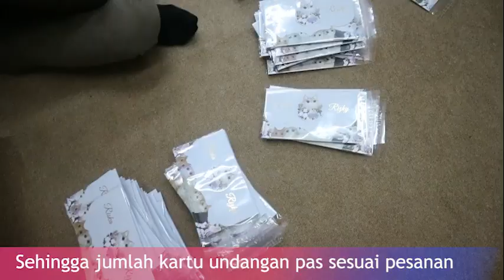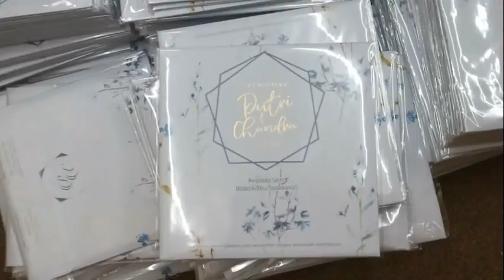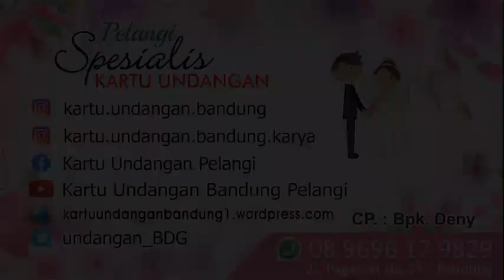Pengambilan Kartu Undangan Oleh Konsumen😍 Banyak Bonus!!!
Di Pelangi Spesialis Kartu Undangan, konsumen harus menghitung dan memastikan sendiri jumlah undangannya agar sesuai dengan pesanannya

Bagaimana sih proses akhir pembuatan undangan hingga sampai  ke tangan konsumen?
Seruuu banget!!!
Yuk Langsung aja tonton Video nya!!

Fast Respon:
Bpk Deny 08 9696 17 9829
Line : percetakanpelangi
Jl.Pagarsih No.31 Bandung